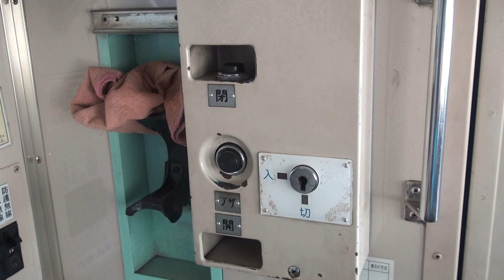サバ州立鉄道 元名鉄キハ8500系 車内ブザー音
キハ8503の乗務員室に設置されている車内ブザーを、許可を得て操作。装置は小糸製作所製。日本時代とブザー音は変化なし。